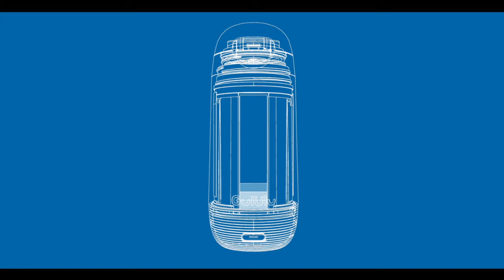Gululu Go, The Interactive Water Bottle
Introducing Gululu Go, the interactive water bottle that takes you beyond your imagination.